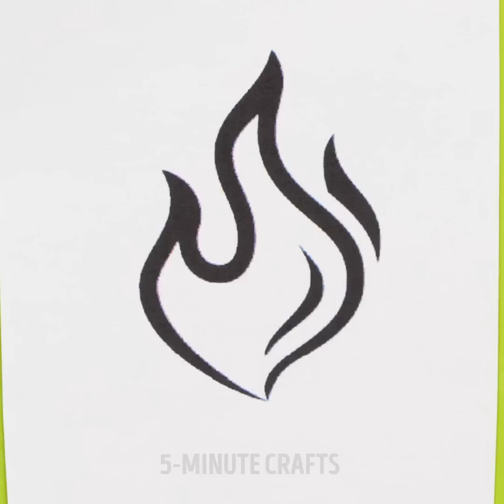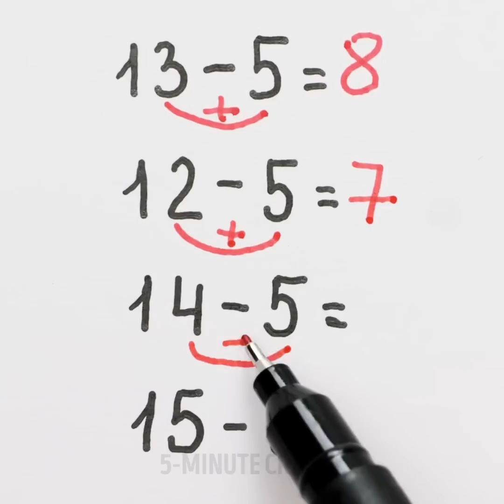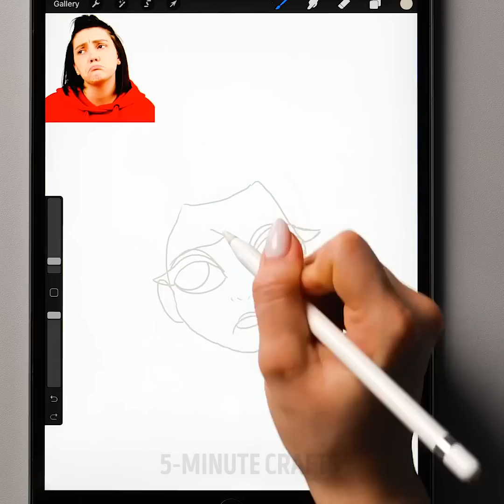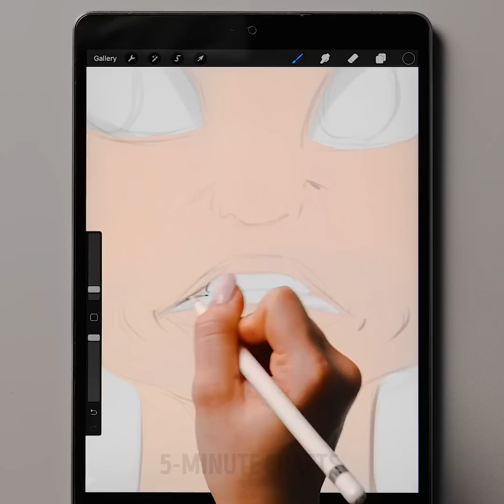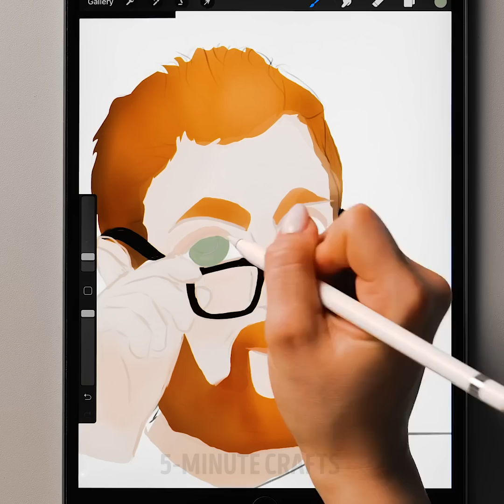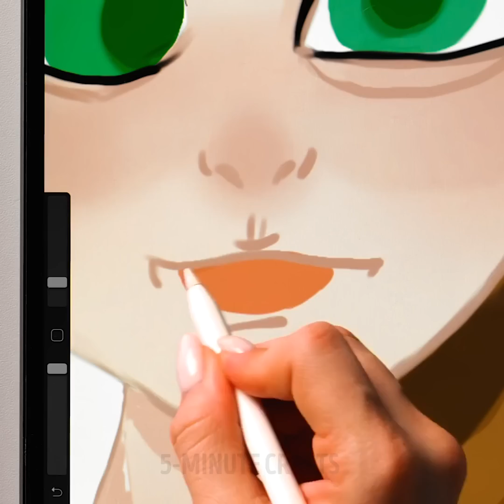30+ ART IDEAS AND DRAWING HACKS FOR BEGINNERS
TIMESTAMPS
0:00 Rainbow Dot Painting
0:30 3D Painting Idea With Polymer Clay
0:48 Abstract Painting Technique With Duct Tapes
1:17 3D Textured Painting Hack